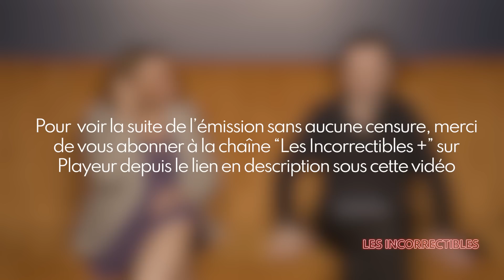Caroline Galactéros : "Poutine n'est pas un autocrate, un dictateur, ni un fou dangereux !"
Caroline Galactéros, géopolitologue, spécialiste affaires diplomatiques et géostratégiques, Présidente de Géopragma et Docteur en sciences politiques, est l'invitée d'Eric Morillot.

 • Réalisateur : Julien Angotti
 • Générique : Quentin Delrieu